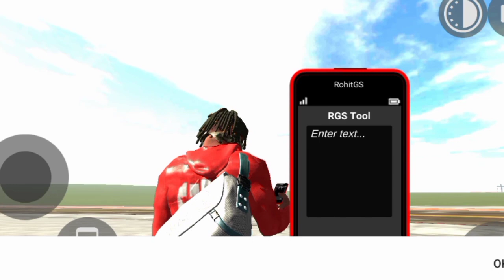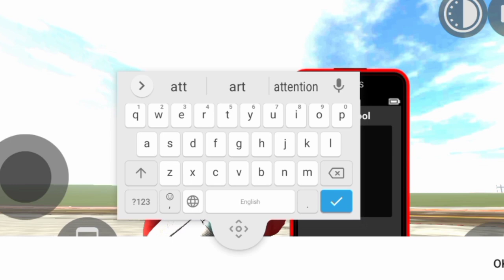Dangerous Fight Between _ T-Rex And Spinosaur _ Indian Bike Driving 3D 🦖😭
Dangerous Fight Between T-Rex And Spinosaur In Indian Bike Driving 3D